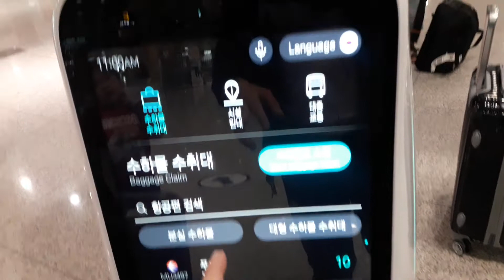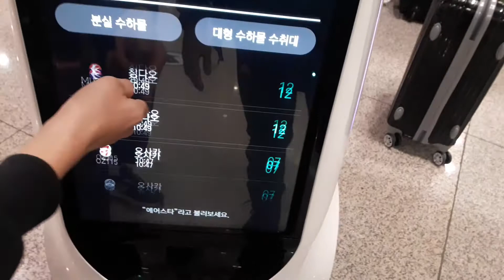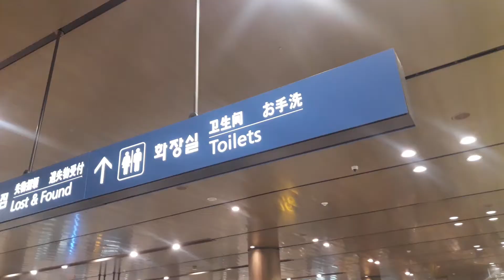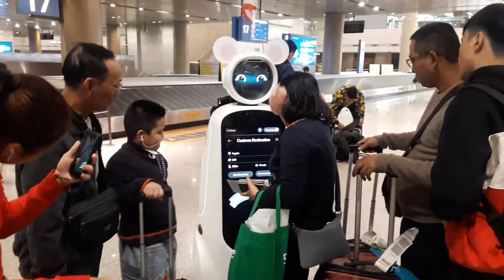TRAVEL KOREA #06 - KHU HÀNH LÝ SÂN BAY INCHEON HÀN QUỐC CÓ ELSA ROBO